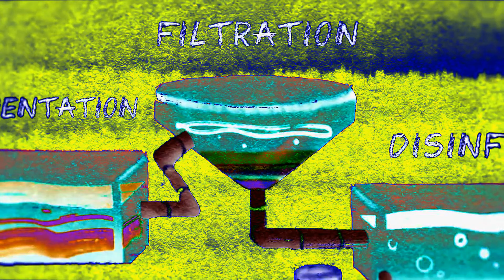WATERWAVE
OP-1 MUSIC